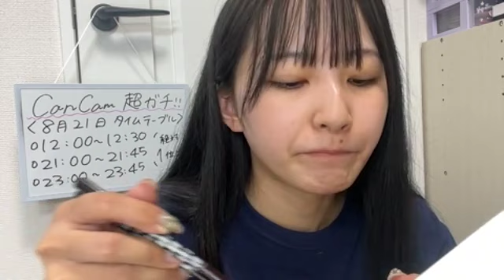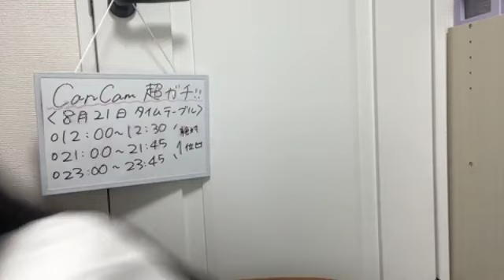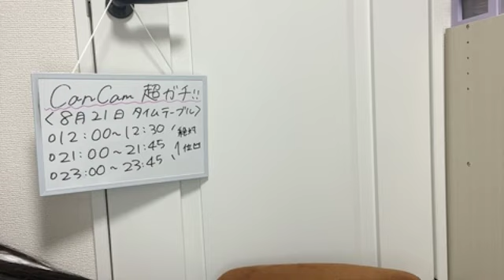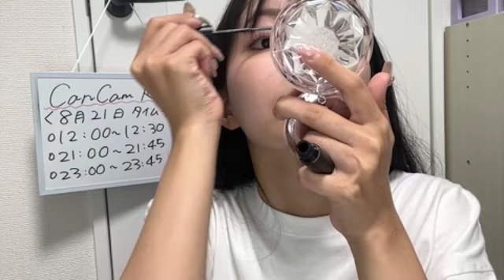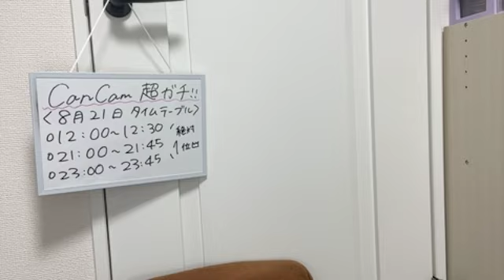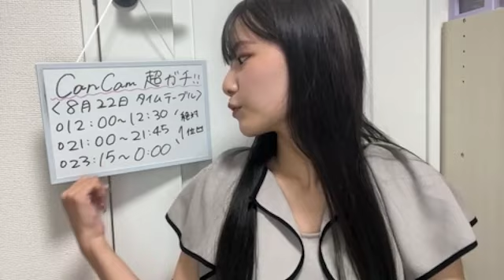2024年08月21日 12時00分56秒 21時01分53秒 23時16分42秒 【819~CanCam超ガチイベ】高橋真生まうまう